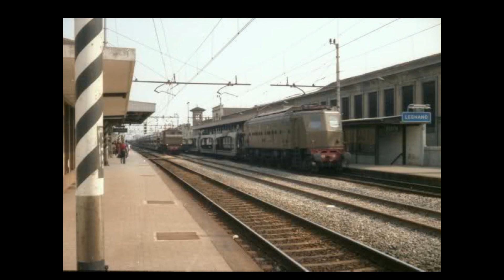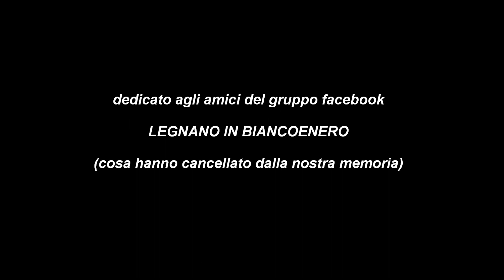Lupin Legnano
Grazie agli amici del gruppo FB LEGNANO IN BIANCOENERO sono affiorate diverse foto di qualche decennio fa...puntualmente 'rubate' alla Lupin e trasformate in video